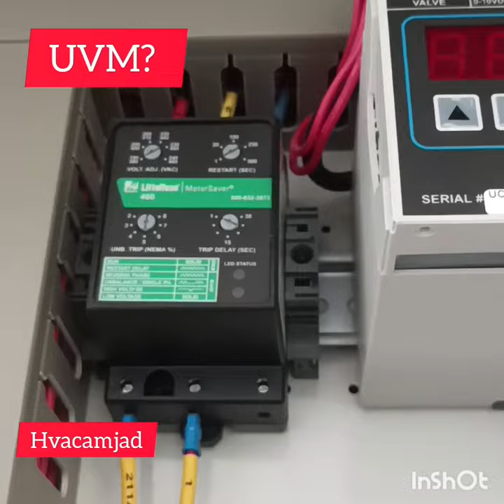UVM alarm light, zamil chiller, zamil package, skm package#viralvideo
new technology, upcoming future mobile#mobile
technical skill technical skills motivation motivational technical skill

Window AC not cooling due to dirty cooling coil.गंदे coil के कारण विंडो एसी ठंडा नहीं हो रहा है।

Split AC electronic board malfunction, स्प्लिट एसी इलेक्ट्रॉनिक बोर्ड खराब हैsplit AC#hvac#reels
l60 टन क्षमता वाली पैकेज यूनिट के ब्लोअर व्हील को बदला गया।new technology, upcoming future mobile#mobile

The blower wheel of the 60 ton capacity package unit was replaced, zamil package#shorts
part 3